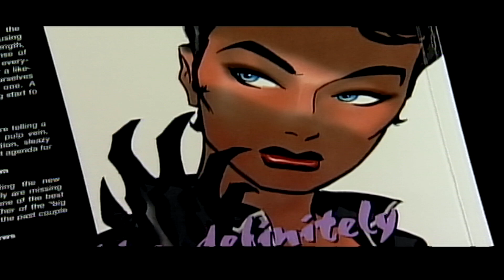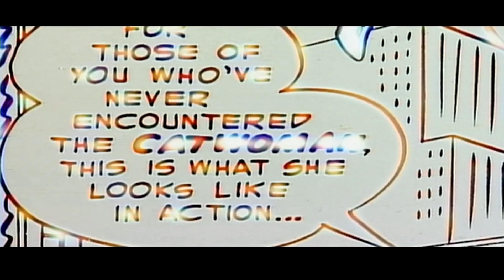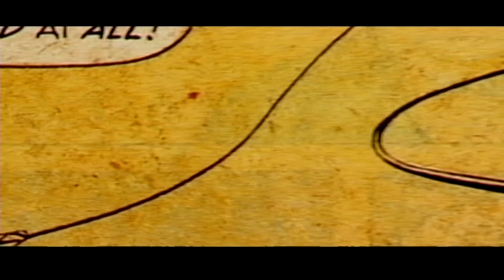The Many Faces of Catwoman Pt.1/2 (Halle Berry, Ertha Kitt, Julie Newmar, Michelle Pfeiffer)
also features Adrien Barbeau doing the animated feature of catwoman (voiceovers/dubbing) & Lee Meriwether as catwoman.. i dont get paid to do anything you see in my videos .i just do this as a hobby .thanks for watching !!